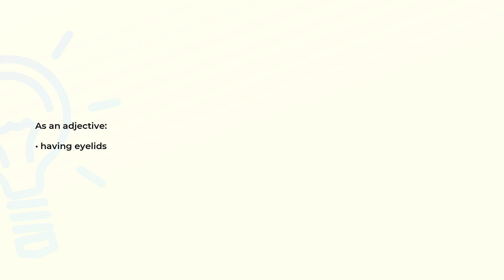What is the meaning of the word PALPEBRATE?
Definition and spelling of the word PALPEBRATE.

(00:00) Intro
(00:08) As an adjective
(00:14) As a verb
(00:21) Spelling

As an adjective (00:08):
• having eyelids

As a verb (00:14):
• wink or blink, especially repeatedly